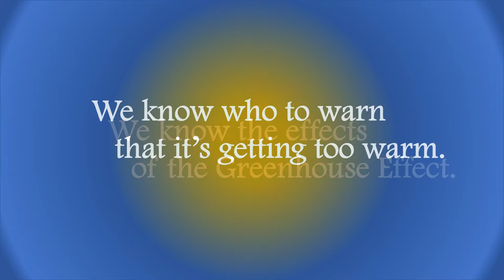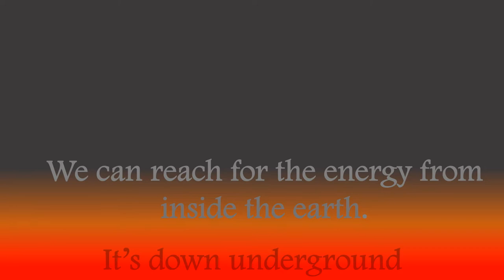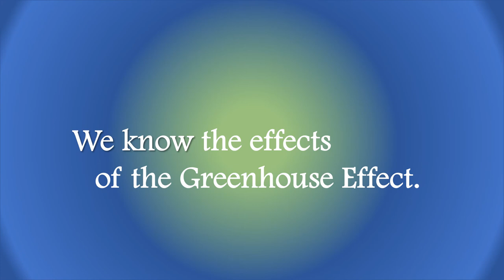One Planet Earth: A Theme Song for Alternative Energy Sources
If you could get the people of One Planet Earth, to harmonize in a call to combat Climate Change, what would that song be like? It would be an anthem to show that we already know of nature’s own Alternative Energies.
It would resonate with Solar Power, Wind Power, with Ocean Wave Energy and Geothermal Energy. It would chant the sounds of Wind Turbines, Hydroelectric Power and Photovoltaics. It would sing of the future in a song for today.
Much has been written in writings and spoken in speeches about Global Warming. We all know the efforts of John Kerry, the U.S. Climate Envoy or “Climate Czar;” of Al Gore, creator of An Inconvenient Truth and Greta Thunberg, activist and author of No One is too Small to Make a Difference and Our House is on Fire; even The Dalai Lama with his book, Our Only Home. Music, however, is different. We value the work of these important people, but singing a song is something that anyone can do.
A song like “One Planet Earth” needs collaboration to simply exist and be heard. If we can come together and bring to life this song about Climate Change Solutions, maybe we can learn a lesson on how to cooperate and survive this 21st century Energy Crisis.